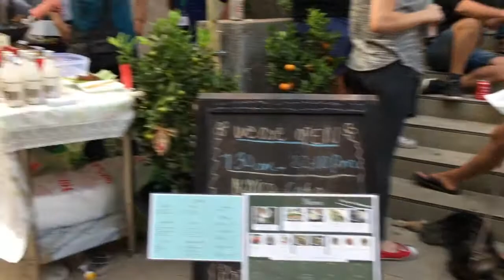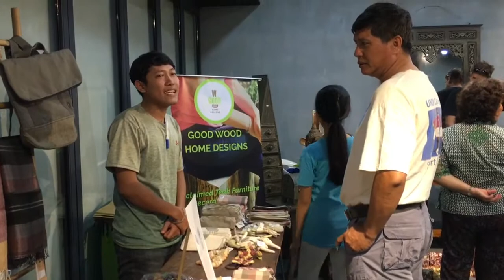Toul Tompoung Street Food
Just one day
Rassian Market Street Food in Phnom Penh, Cambodia